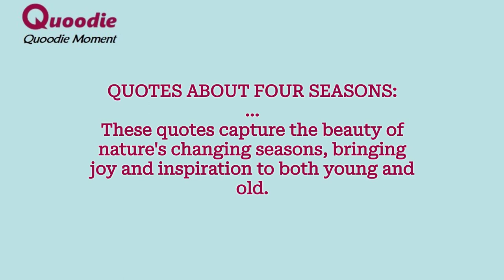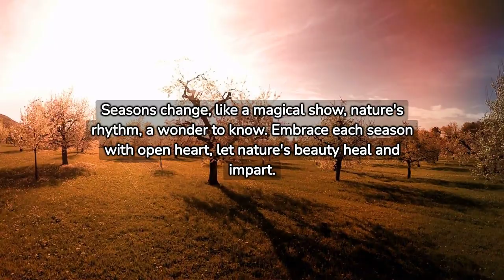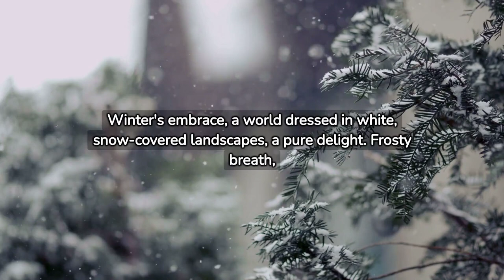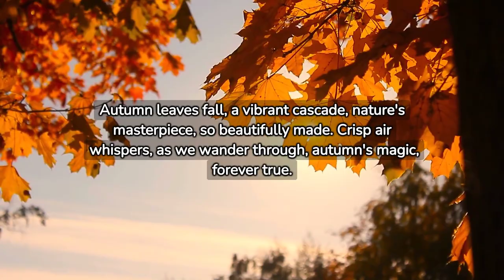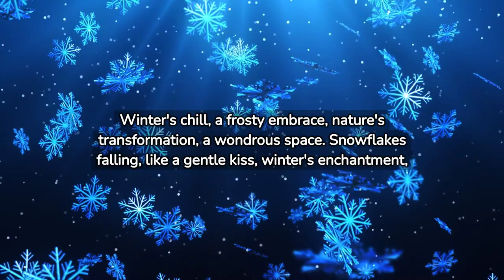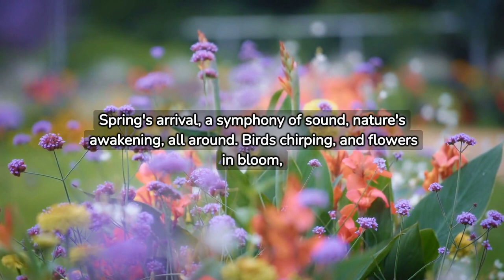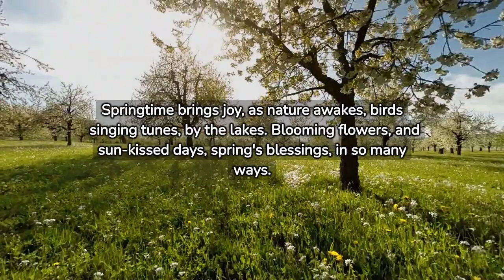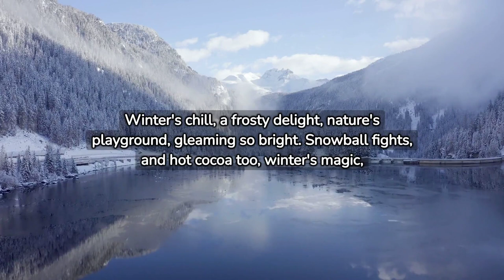Quoodie Moment --- QUOTES About FOUR SEASONS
These quotes capture the beauty of nature's changing seasons, bringing joy and inspiration to both young and old.

SHARE this content with those whom you think may need it!

Welcome to Quoodie, a platform dedicated to providing the perfect Quoodie Moment for English learners and enthusiasts. Discover a vast collection of inspiring quotes and shorts that will uplift your spirits, motivate you, and bring healing. Immerse yourself in our trending and viral content, specially curated to cater to your quest for knowledge and inspiration.

Share your inspiring quotes in the comments:)
Fill in our form to get the script and our newsletter updates (to be released)